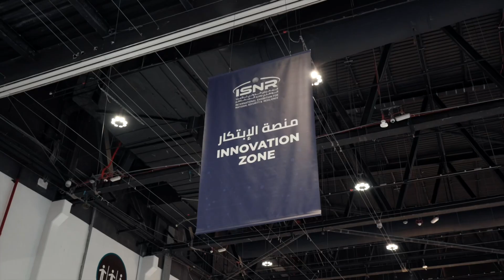الدورة الثامنة من المعرض الدولي للأمن الوطني ودرء المخاطر (آيسنار أبوظبي 2024)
شهدت الدورة الثامنة من المعرض الدولي للأمن الوطني ودرء المخاطر (آيسنار أبوظبي 2024) إطلاق 6 مزايا جديدة مبتكرة حيث شاركة مجموعة واسعة من مختلف الشركات والمؤسسات والجهات المحلية والعالمية. ساهم ذلك في إبراز أفضل الممارسات العالمية في مجال تعزيز أمن المجتمعات والكشف عن أحدث التقنيات والأنظمة المقدمة للحفاظ على الأمن ودرء المخاطر.

The eighth edition of the International Exhibition for National Security and Risk Prevention (ISNR Abu Dhabi 2024) witnessed the launch of six new innovative features. A wide range of various companies, institutions as well as local and global entities participated in the event. This contributed to showcasing the best global practices in enhancing community security and revealing the latest technologies and systems designed to maintain security and avert risks.